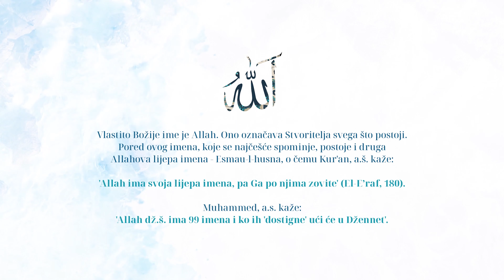Allahova, dž.š., lijepa imena - ime Es-Selam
Muhammed, s.a.v.s., je rekao: „Allah dž.š., ima 99 imena, ko ih zapamti (spozna) ući će u Džennet.“ (Buharija i Muslim)